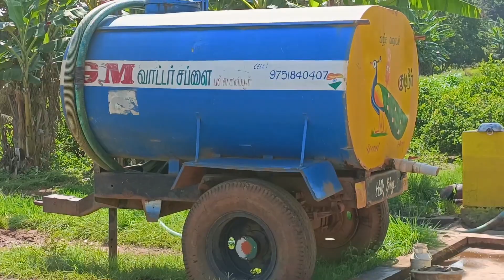Yelagiri to Bangalore | Too hot to handle | Saravana Bhavan | BMW 1250 GSA, Africa Twin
Yelagiri is a hill station in the southeast Indian state of Tamil Nadu. Built in 1964, the hilltop Velavan Temple is a colorful Murugan temple with views of the valley below.